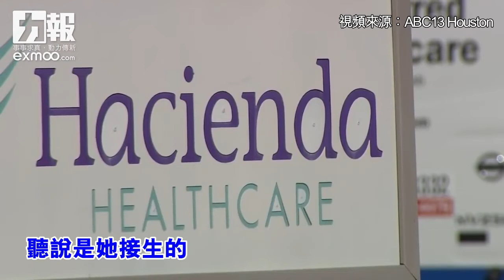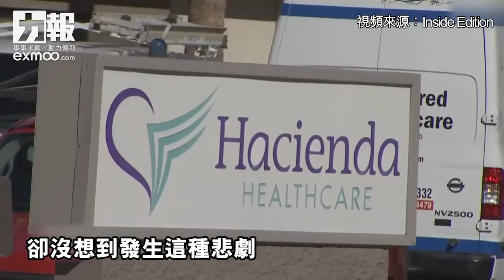疑在療養院被性侵 女植物人臥床14年產嬰